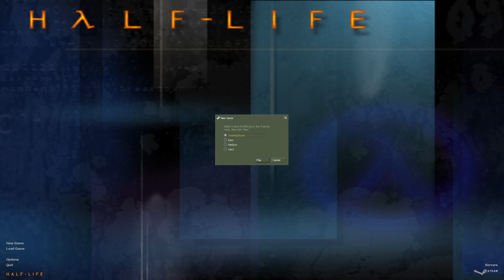Half-Life: Blue Shift #1 - Gordon Owes Me a Beer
Just a normal boring shift in the Black Mesa Security Forces.